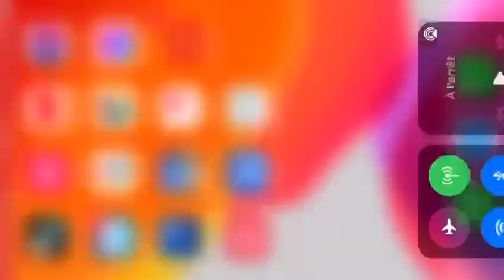ERIC NORTON REÇOIT LE COUPLE DUVIN LE TERMINATOR